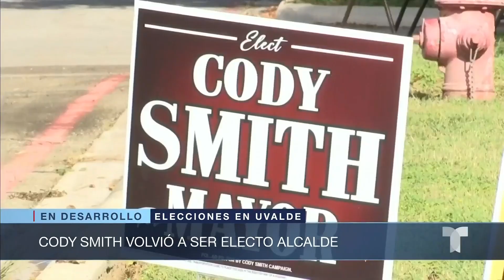Cody Smith gana primera elección en Uvalde tras masacre | Noticias Telemundo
Video oficial de Noticias Telemundo. El político que se impuso a Kim Rubio, madre de una de las 21 víctimas del tiroteo ocurrido en mayo de 2022, dijo sentirse honrado de que la comunidad volviera a confiar en él. Rubio dijo que aunque no fue electa seguirá peleando por justicia.